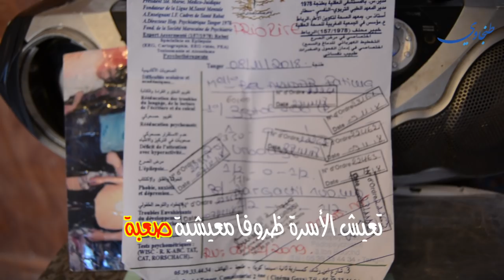مأساة أسرة طنجاوية تدمي القلوب